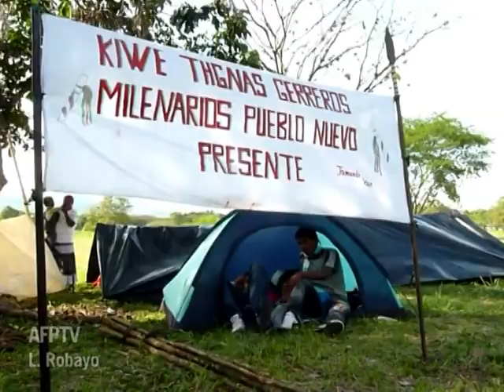Índios na luta pela terra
Centenas de índios foram às ruas em protesto, nesta sexta-feira, em Cali, na Colômbia. Eles se juntaram a milhares de outras pessoas que participam da primeira Conferência Nacional da Terra, Território e Soberania. Segundo a ONU, apenas 1% da população detém metade das terras do país. É um dos índices de distribuição de riquezas mais precários da América do Sul. O congresso termina no dia 3 de outubro.